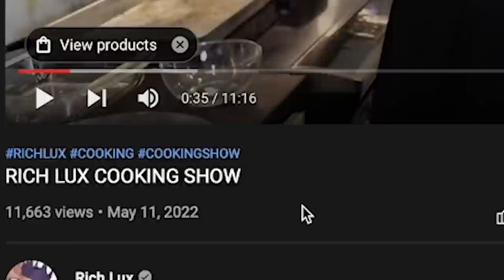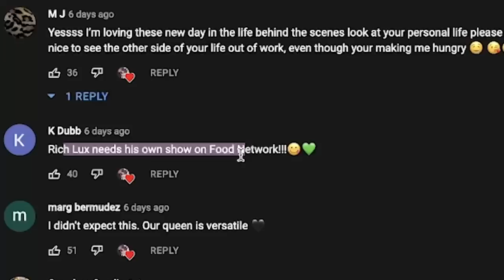I Found The Worst Youtube Video Of All Time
Rich lux is the worst chef on YouTube, no questions asked. Rich nugget. This is The Worst Cooking on Youtube

-Lizt Rodríguez
Darth Malgus
Mandie Jones
Drake Cullinan
Jaul Cat
Itsyallboilagos
Stratorii
Government Pasta
Kaitlin Deanne
Jessica
ZombieFox
RedRacc
TheRantMan42
Charlie koby Sheen
Controle
EvAlex
Idoobbberz _TV
DanK
Blakepin
Fabricio Sebastián
RyZeN 2077
sup_boyz42O
onedank boi daniel
Harley Quinzel
06
Ren Amarusu
AndyClips
Ｓｔａｒ Ｄｕｓｔ
FeliriousS
tawny
ZABRAZOO GAMING
KodieTheAussieAlastorFanBrony
Knxight :O
B0ngs illa
Joy Hester
Roxazaloah
Marchbaby
ShadyDroski
Jose Toledo
MAF Gaming
Drunk Serenity
Tuna
Blootooth
Masons Journey Living
Flat Neko
Slipknot Maggot
ZombieLand_DoubleTap
Dalegas 818
Pickle Mann
IOoze Mayonnaise
ur upset
herbert hoover
Mark _
Orphansoup
Silver
Nerd
Evan Trevino
thereal xavsters
Big Brother Di
Lil Peepee
Knox Lionheart
Samuel Po
Jolly Rancher Elephant
𝑀𝒶𝓃𝒹𝓎𝓈-𝑅𝒶𝒾𝓃
🌈RoxNB🌈
Fireeagle9 on insta
Jøsh
rishi sinha
Shaheer
adriidriii
my ppsohard 2004
gustavo t
8bit Ajax
paragosugar
IRS Man
lukieboy 222
Marciano Summers
Trenna Percy
Comrade stalin
Rxdiancy
Fountain Lion
Thatiana Got the Glockiana
Reclaimer
Axel Rouze Bonghanoy
Maddie Choco
Taxable DJ
Carlos Aguilar
Alexander Hamilton
EclipsePlaysGames
Bryan Garrett
Vinacent Kenjiro
Sak
Anthony Sanson
Zero Two
Sir Snipington
J-The SunRise
Punadian Prime
Mobaraka
Shinaboyo
Diamondhat
Past Life
Lobster wins
Loser
Zero Remnant
Zedric The Motivated
Memes
Dominic Jones
Funny Fudge
Chamiii Ponce
bonca
Wavy Senpai
AsHizo •
The Potato of Gods and Kings
Lol Troll
Eduardo Tepox
LuckyBlox
scrappydoofan
Jose Rodriguez
Lady Bunny
CBass
Franymanz
T-Matchless Mystic
Stephie162
who took my crocs
Gamerrex 001
EJbingus REACTIONS
Hexord
Zero Remnant
DJ Falco
Aryan Tyagi
Mr. Snubblez
Bryan L.
Sylphmoon
CHEESY ISAAC
arthur Morgan
Ismaiel Hamoud
Jeffrey
JustFrenzy
Datalik
Vaporix
Buzymask
lederpear
Happy 421 Homie
Elena Amata
Sui
Jose Villarroel19
Undefined111
Shinaboyo
Ayre Oculus
oli oppar
Maddie Choco
Marisa Bassin
Datalik
Heidi Lucero
Hawaii's Mercenary
CheetoHead
DUALITY
Adrian Navar
Sentanheard
kiro
Seven of the D3d
max mad
Schnee 01 Viper
Nick Milner
Trenna Percy
Shorty
Aqua Samurai
Chaeeng
Blanche Vachon
Szy
Zero To Wolf
McHope
Azura 182
knife physics
Raptor F-777
colbey towner
Lil rosa
krista grossmann
brug i jd
melodicwavy
AttractiveCat
CarmenRider